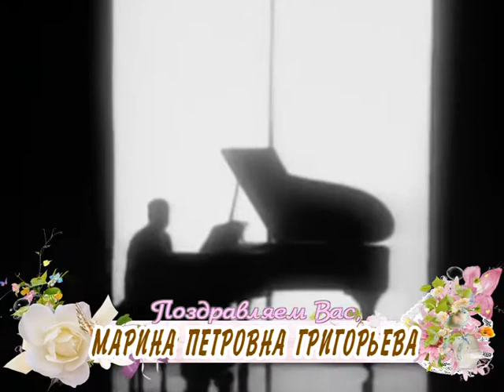С Днем рождения Вас, Марина Григорьева!